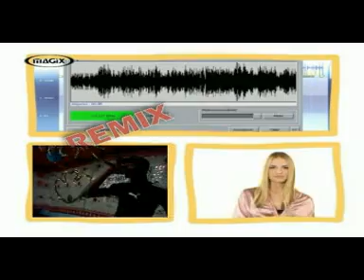Palé Star & Zouhouroi [ Moimtsa Wagou ].DAT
La Musique Comorienne d'Anjouan se trouve desormais au Sommet de sa Gloire,Les Anjouanais contunuent donc a nous Surprendre.
Ecouter donc les Paroles sa vous aideront a n'est pas oublier notre langue locale .
Publier par " Kerinos Legrand " du 47